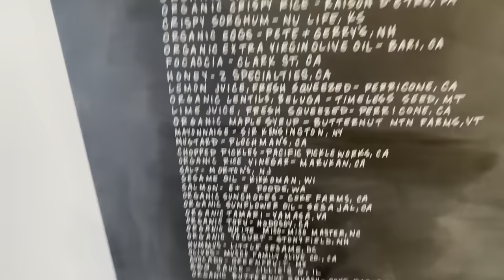Exploration Date Con Cristián y Angélica ❤️